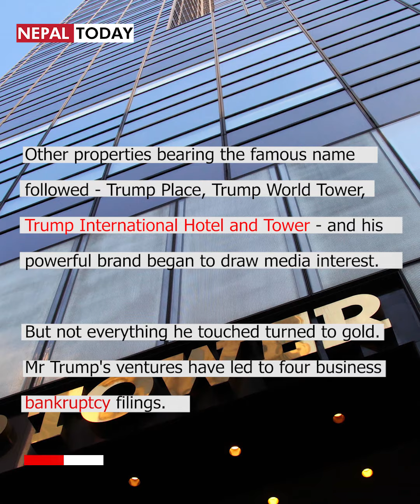Who Is Donald J Trump ? | Nepal Today